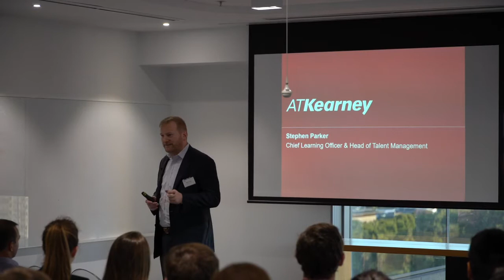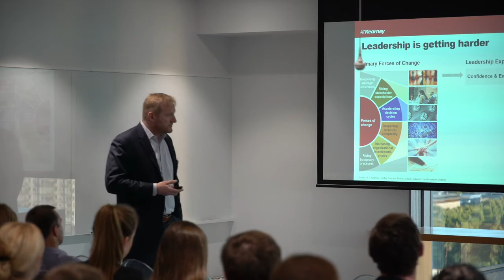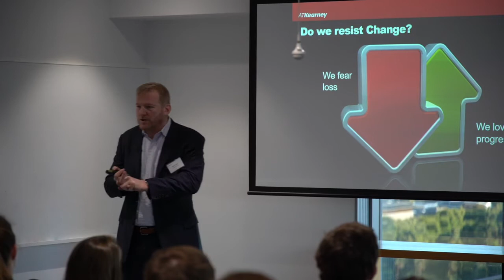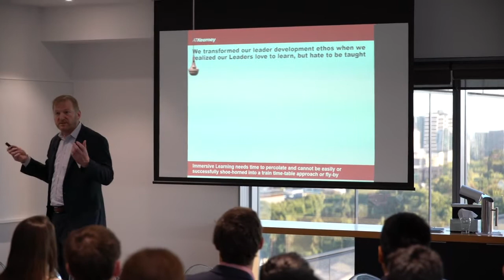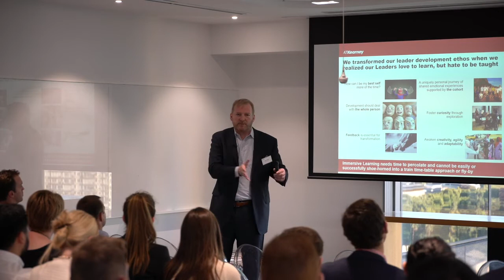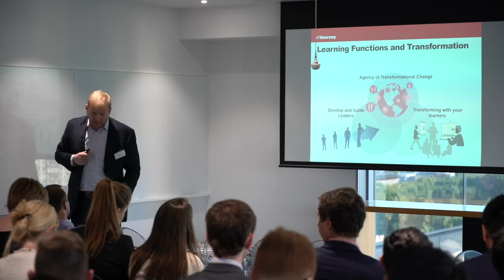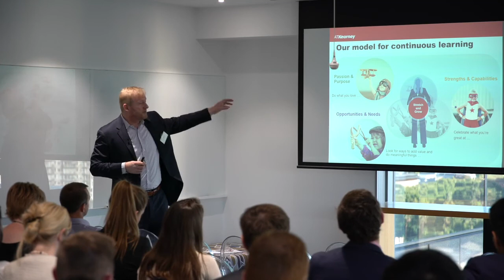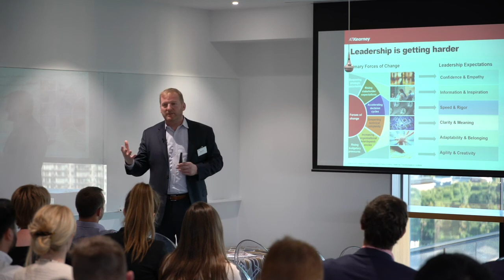Transformational Leadership: The Role of Organisational Learning (Full Session)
Transformation requires bold leadership and a strong learning culture. Stephen Parker, Chief Learning Officer at A.T. Kearney explores two key perspectives on achieving transformation: leading transformation and accelerating organisation transformation with learning.